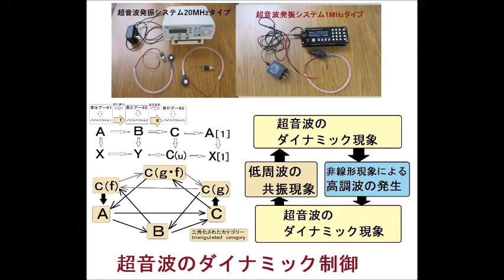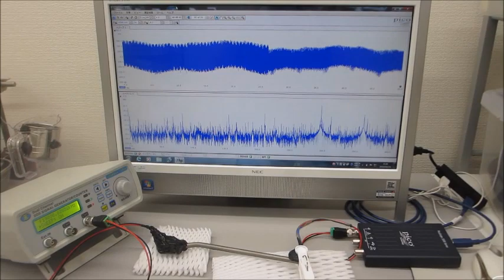超音波の発振制御実験（表面弾性波の制御技術開発）